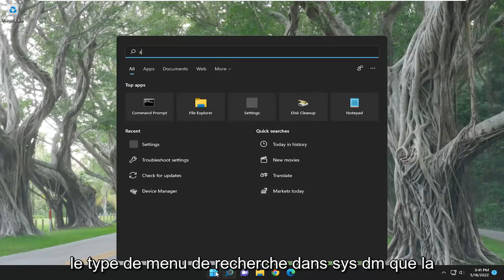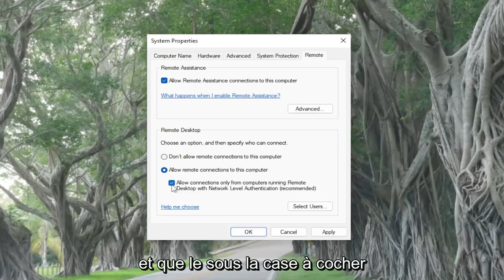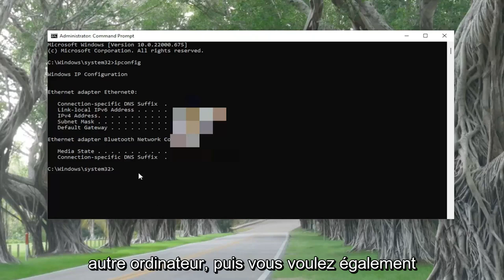Le bureau à distance ne peut pas se connecter à l’ordinateur distant sous Windows 11/10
Le bureau à distance ne peut pas se connecter à l'ordinateur distant pour l'une de ces raisons [Tutoriel]

L'erreur "Remote Desktop ne peut pas se connecter à l'ordinateur distant pour l'une de ces raisons" peut se produire pour de nombreuses raisons, notamment des identifiants de connexion erronés, des problèmes de connectivité ou l'utilisation du protocole HTTP/UDP.

Alors, comment corriger cette erreur ? Eh bien, commençons par entrer un peu dans les bases.

Le bureau à distance est une fonctionnalité pratique qui vous permet de vous connecter virtuellement à d'autres ordinateurs exécutant le système d'exploitation Windows. Avec cette fonctionnalité, vous pouvez vous connecter à des ordinateurs situés dans n'importe quelle partie du monde, à condition d'avoir les bonnes informations d'identification (nom d'utilisateur et mot de passe) pour vous connecter. De plus, une bonne connexion Internet est absolument essentielle !

Problèmes abordés dans ce tutoriel :
le bureau à distance ne peut pas se connecter à l'ordinateur distant
le bureau à distance ne peut pas se connecter à l'ordinateur distant windows 10
Le bureau à distance Azure ne peut pas se connecter à l'ordinateur distant
le bureau à distance ne peut pas se connecter à l'ordinateur distant azure vm
le bureau à distance ne peut pas se connecter à l'ordinateur distant windows 11
Le bureau à distance azure rdp ne peut pas se connecter à l'ordinateur distant
la connexion au bureau à distance ne peut pas se connecter à l'ordinateur distant
impossible de se connecter au bureau à distance
pourquoi mon bureau à distance ne se connecte pas
le bureau à distance ne peut pas se connecter à l'erreur de l'ordinateur distant

Remote Desktop est une fonctionnalité très utile de Windows 10, qui nous permet de contrôler notre ordinateur à partir d'un autre appareil.

Bien sûr, cela nécessite une connexion Internet pour fonctionner, donc si votre ordinateur n'est pas correctement connecté à Internet, vous ne pourrez pas utiliser cette fonctionnalité.